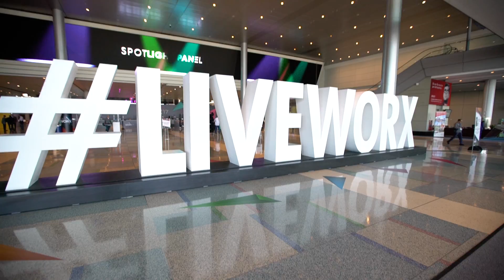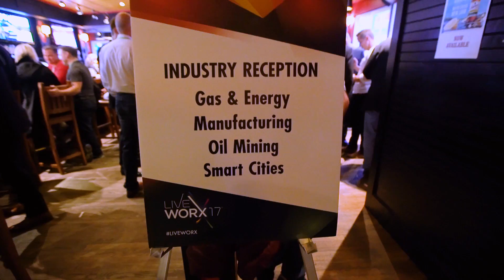LiveWorx 17 Recap: Experience A New Age of Innovation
LiveWorx, the premier technology conference & marketplace, presented over 200 visionaries and thought leaders speaking on the latest tech topics, along with a mind-blowing laser light show to kick it off. Get a taste of what LiveWorx is all about through this highlights video, then join us in Boston for LiveWorx 18, June 17-20, 2018!

JOIN THE CONVERSATION ONLINE